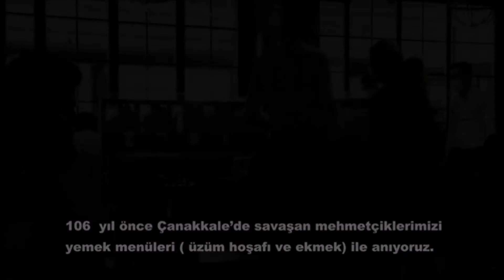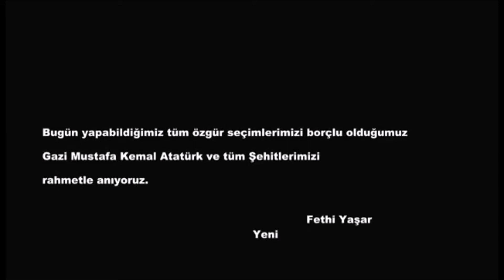Çanakkale Şehitleri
Çanakkale şehitlerinin günlük yemek menüsü